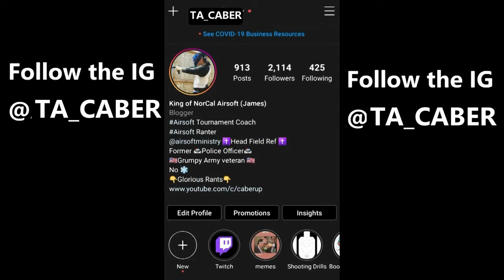How To Start An Airsoft Field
Should you start an airsoft field? I talk about the 3 types of people who have hit me up with this question before.